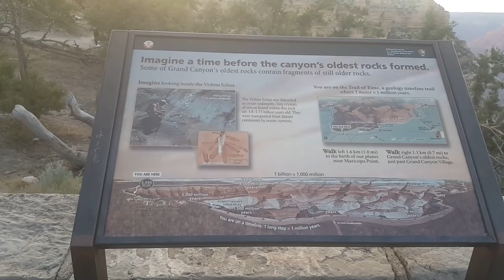Grand Canyon Travel Video by AL3KS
According to Wikipedia, the Grand Canyon is 277 miles (446 km) long, up to 18 miles (29 km) wide and attains a depth of over a mile (6,093 feet or 1,857 meters).

This famous magnificent natural landscape is said to have developed over the past 70Million years according to Wikipedia's article Geology of the Grand Canyon area. Experts said It was carved by the Colorado River in Arizona, United States.

Native Americans (American Indians) were the very first people known to live in the Grand Canyon area for thousands of years until the Spanish García López de Cárdenas arrived in 1540.

Needless to say, nature did not fail to amaze me when I arrived here as well. I can imagine how García López de Cárdenas felt when he first saw the beautiful plateau. So in this video, let me share our heartfelt experience as we wander around Grand Canyon.